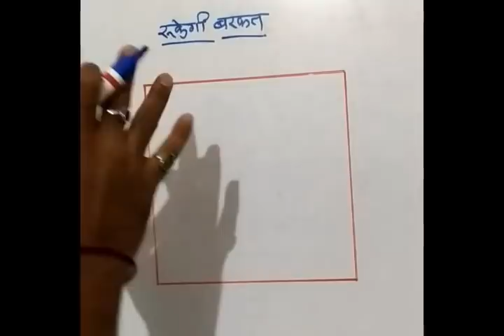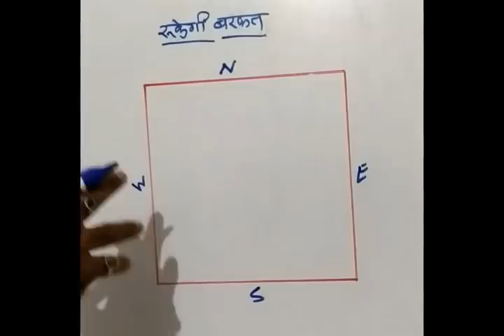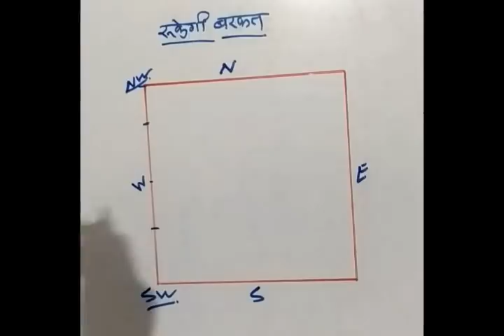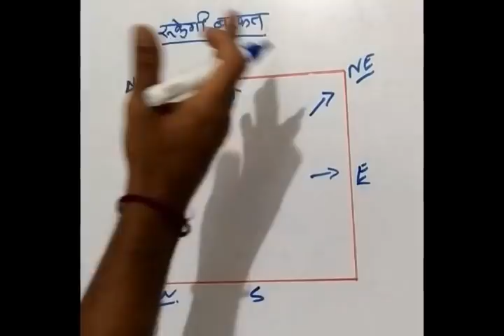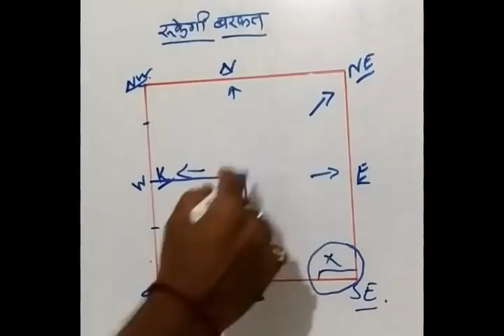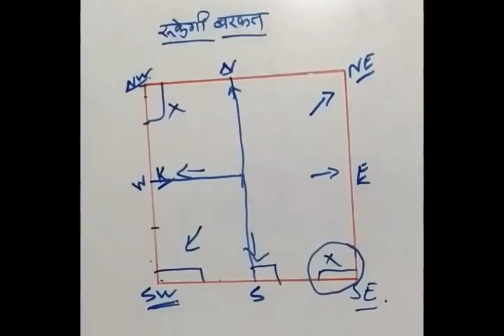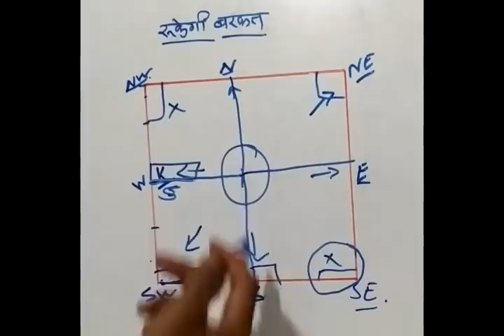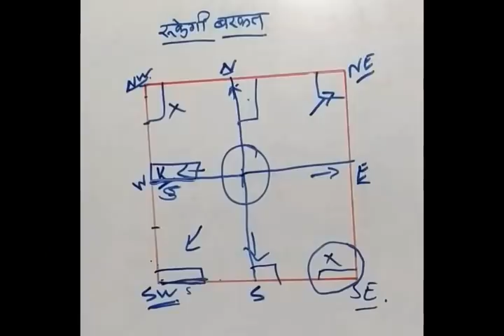Vastu Shastra | Vastu Shastra For Home | Vastu Shastra For Home Book In Hindi